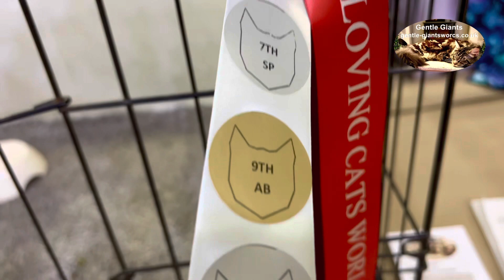Gentle Giants Worcs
LCWW Solihull